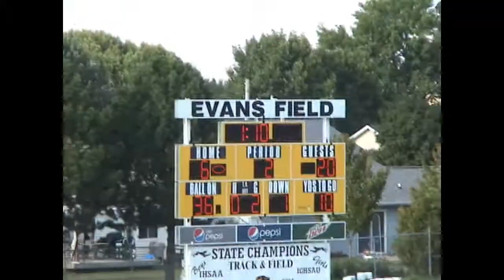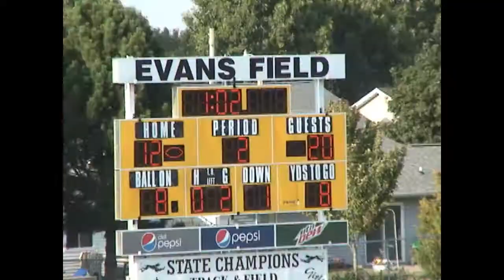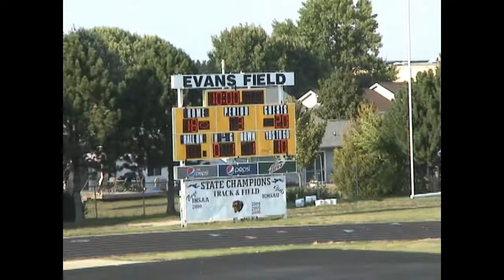MarionAtMtPleasant2ndQtrF082412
Marion at Mt. Pleasant 2nd Quarter Frosh Football 08/24/12